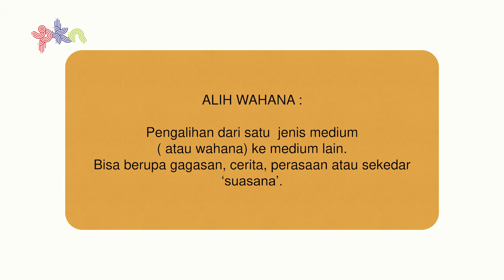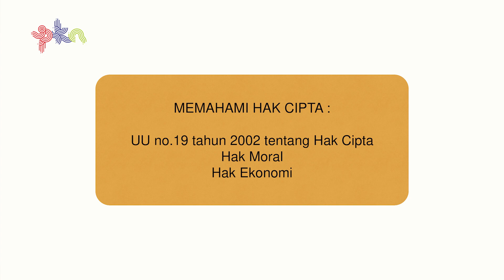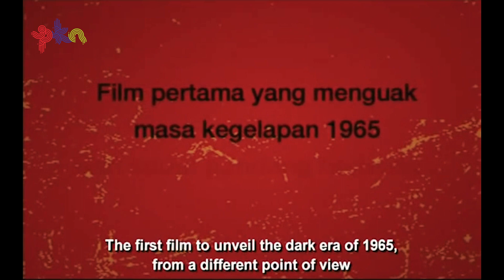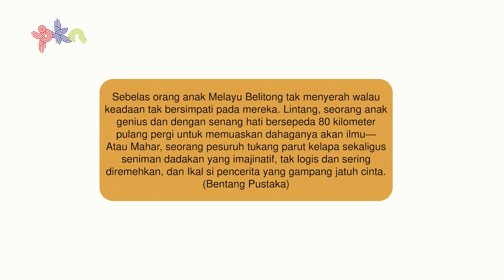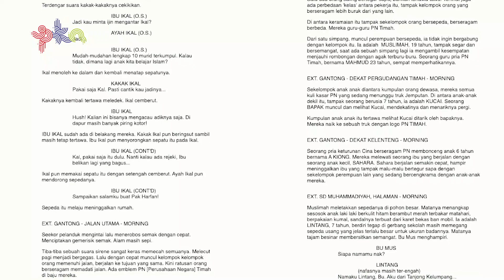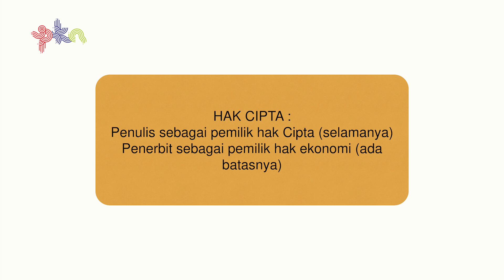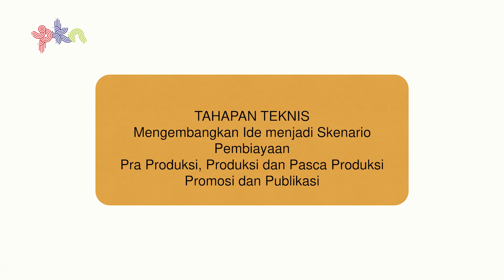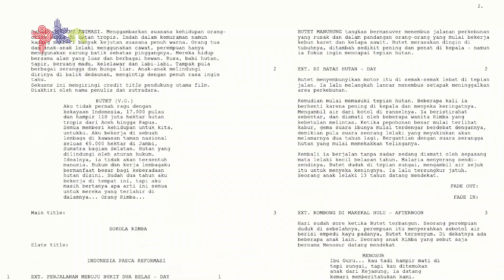PKN - KONFERENSI KETAHANAN EKONOMI - ALIH WAHANA PRODUK BUDAYA MASA KINI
Pekan Kebudayaan Nasional (PKN) merupakan agenda tahunan yang diselenggarakan oleh Kementerian Pendidikan dan Kebudayaan (Kemendikbud) Republik Indonesia sebagai implementasi ruang untuk ekspresi keberagaman budaya dan mendorong interaksi budaya agar mampu memperkuat kebudayaan Indonesia yang inklusif. Di tahun 2020, PKN kembali diselenggarakan dengan tema konferensi “Tutur, Kultur, dan Luhur”. Audiens yang menjadi target adalah pria dan wanita berusia 17 s.d. 35 tahun dengan SES A – C yang merupakan penggiat budaya, penonton festival, atau pemain dalam industri kreatif, bertempat tinggal di kota besar, serta memiliki ketertarikan terhadap topik seputar kebudayaan, new normal society, lingkungan, isu pangan, isu ekonomi, dan kesehatan mental. Konferensi PKN tahun 2020 ini tidak akan dilakukan secara live, namun akan rekaman (taping) terlebih dahulu dan akan disiarkan mulai tanggal 1 November 2020 di channel TVRI dan TVEdukasi, serta diunggah di website PKN dan channel YouTube Budayasaya.

Budaya Indonesia memiliki nilai keindahan yang tinggi. Tidak jarang peninggalan masyarakat turun temurun ini dilestarikan melalui berbagai cara, termasuk di dalamnya alih wahana produk budaya yang relevan, adaptif, serta mampu dinikmati oleh masyarakat masa kini. Karya budaya yang baik ini bukan hanya berdampak baik terhadap pelestarian warisan Indonesia, namun juga memegang peran penting sebagai penggerak roda ekonomi negara. Sesi ini akan mengangkat pembahasan lebih lanjut seputar alih wahana produk budaya yang dilakukan masa kini sekaligus manfaatnya terhadap perekonomian yang mampu mendukung kehidupan bersama.

Hai Sobat PKN, untuk memberikan masukan dan kesan seputar tayangan Pekan Kebudayaan Nasional, kamu dapat mengisi survey di